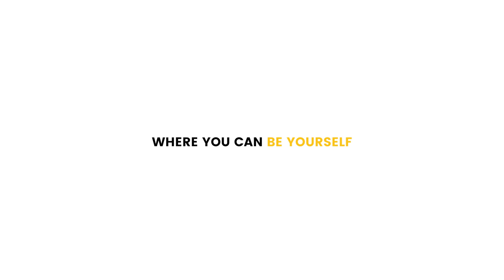Finca in Mallorca, Sa Pobla: Son Fornari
Book your holidays now with Foravila Rentals!

Spectacular villa with pool in sa Pobla.

Son Fornari is a magnificent villa located on the outskirts of sa Pobla, in a very quiet rural area. The house, rustic style is decorated with quality furniture and has everything you need to spend a relaxing and peaceful vacation. As far as the exterior is concerned, the villa has a swimming pool, a large garden of natural grass surrounding the property and several furnished terraces ideal for spending time outdoors and enjoying the climate of the island.

The nearest town is Sa Pobla, a town with a lot of personality and full of life. In the main square, the nerve center of the town, you will find numerous cafes, bars and restaurants. Dine in any of these establishments and taste the typical food of Mallorca is a luxury that you can not miss. In addition, in the same square, every Sunday celebrates the weekly market, where you will find fresh fruit and vegetables, a wide variety of cheeses and sausages, and handicrafts. During the months of July and January the patronal festivities are celebrated, with a multitude of activities for the whole family and in August we highlight the International Jazz Festival, a must for music lovers.